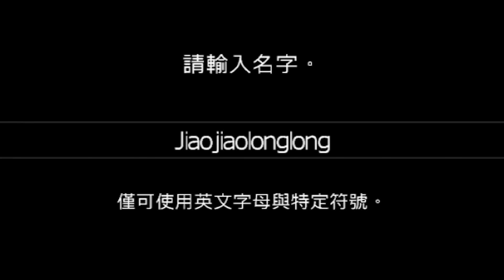Metal Gear Survive Beta《潛龍諜影求生戰》體驗版試玩 - 垃圾回收哈哈哈！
Metal Gear Survive is a survival action-adventure game set in an open world environment and played from a third-person perspective. It also features cooperative multiplayer mode, in which the player can be joined by up to three other players to explore the game's world and to complete missions. It can also be played solo, in which the player will be accompanied by three AI teammates, which the player can give orders to...

《潛龍諜影 求生戰》是款延續《潛龍諜影 5：原爆點》世界觀設定所製作的多人合作生存動作射擊遊戲，以《原爆點》結局母基地遭到摧毀的事件為開端，玩家將扮演未能逃離母基地的士兵，因為突發的時空亂流而連同殘破的母基地一同被傳送到陌生的異世界，卻遇到頭部長出神秘結晶的狂暴喪屍襲擊。為了存活並回歸原來的世界，玩家必須攜手合作共同鞏固基地、對抗喪屍侵襲。

DISLIKE & SHARE 如果你喜歡這個系列哦